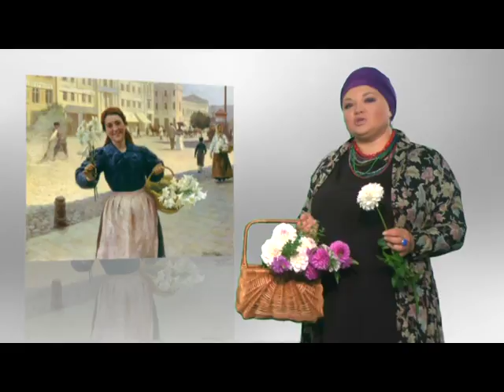Картина Дня - Микола Поманенко